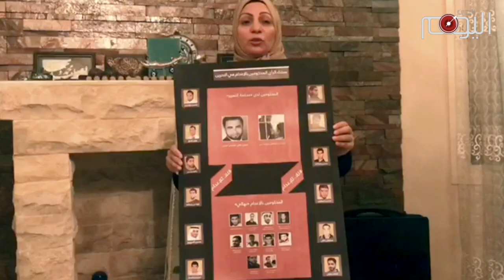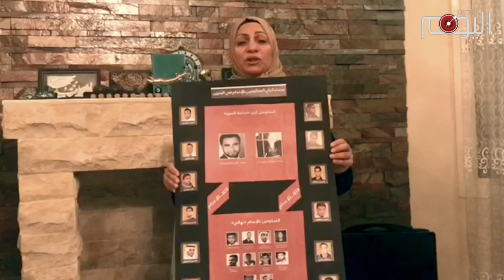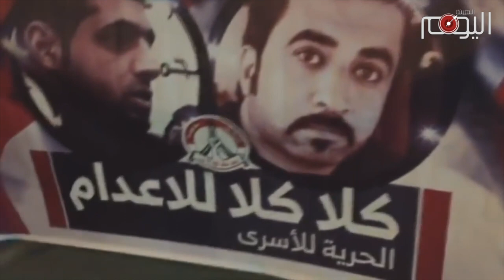تقرير متلفز: صفحة سوداء جديدة في سجل آل خليفة الإجرامي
صفحة سوداء جديدة تضاف إلى سجل آل خليفة الإجرامي في البحرين.
محكمة خليفية تؤيد حكما باعدام الناشطين البحرانيين محمد رمضان وحسين.
حكم جاء مخالفا للتوقعات.

 فذات المحكمة ألغت حكما سابقا باعدامهما بسبب انتزاع اعترافات منهما التعذيب.

كما وأن قضيتهما أثارت اهتمام المجتمع الدولي من هيئات ومنظمات حقوقية ومؤسسات سياسية من بينها البرلمان البريطاني.

وأما في الداخل فإن إطلاق النظام لسراح بعض سجناء الرأي بعث تفاؤلا في نفوس البعض بإلغاء حكم الإعدام.

لكن النظام كشف مرة أخرى عن وجهه الإجرامي واستهانته بأرواح أهل البلاد الأصليين.

لم يكن حكما بتأييد إعدام شابين فحسب!
بل قرار من النظام بالاستمرار في سياساته بإبادة البحرانيين سواء بالاحكام الجائرة أو بإسقاط الجنسية أو بالتضييق الاقتصادي.

قرار أكّد مرة أخرى خيار المفاصلة بين الشعب ونظام تجرد من القيم الإنسانية وتمرد على المعاهدات الدولية حتى لم يعد هناك أي سبيل للتعايش معه.